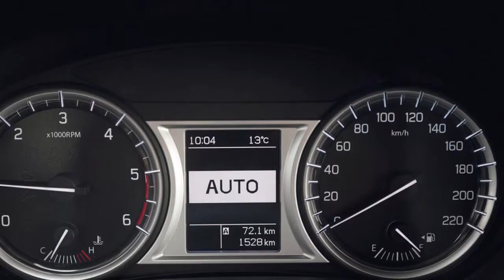Suzuki Vitara 2015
Suzuki Vitara
Ever since its market launch in 1988, the Suzuki Vitara series has earned acclaim for stylish, city-oriented designs, compact, easy-to-manage dimensions, comfortable on-road performance, and genuine off-road capability. The series has evolved through changes in body size and powertrain, and now, more than a quarter-century after the original model's debut, the Vitara heritage is embodied in a fresh sport-utility-vehicle incarnation. The all-new Vitara has smaller dimensions to meet contemporary needs and it incorporates Suzuki's cutting-edge ALLGRIP four-wheel-drive system and advanced safety and connectivity equipment. It enables owners to express themselves by personalising its design.

The new Vitara will go into production at the Magyar Suzuki plant in Hungary in early 2015, and then will make its market debut across Europe. It will later be exported around the world as Suzuki's global compact SUV.

Instantly recognisable Suzuki-SUV looks

The new Vitara inherits the styling of its series and the Jimny series and brings it up to date in a brand-new exterior design.

The performance benefits of ALLGRIP and a superior chassis

Large-diameter wheels and the high ground clearance of an SUV yield plenty of off-road capability. In addition, an ALLGRIP system with four modes that the user can choose to suit the road surface and driving conditions assures great on- and off-road performance.

Personalisation that enables owners to express themselves